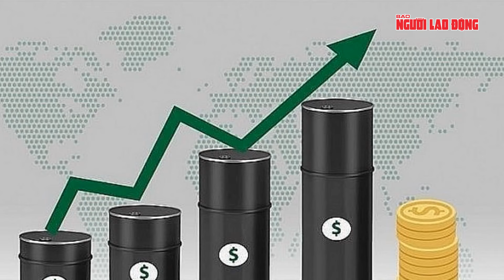Căng thẳng Iran - Israel châm ngòi tranh cãi nảy lửa giữa ông Biden và ông Trump | Tin thế giới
NLĐ |  Căng thẳng Iran - Israel châm ngòi tranh cãi nảy lửa giữa ông Biden và ông Trump
Ngày 4-10, Tổng thống Mỹ Joe Biden cho biết Israel vẫn chưa quyết định cách đáp trả cuộc tấn công tên lửa đạn đạo của Iran, đồng thời kêu gọi nước này xem xét các giải pháp khác ngoài việc tấn công mỏ dầu của Iran. Ông Biden trước đó cũng phản đối việc Israel tấn công vào các cơ sở hạt nhân của Iran.
Một quan chức cấp cao Bộ Ngoại giao Mỹ tiết lộ với CNN rằng Israel chưa đảm bảo với chính quyền ông Biden về việc không tấn công các cơ sở hạt nhân của Iran và bày tỏ lo ngại Israel có thể trả đũa vào dịp kỷ niệm cuộc tấn công của Hamas ngày 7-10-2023. Mặc dù nhiều quan chức Mỹ ủng hộ Israel đáp trả cuộc tấn công tên lửa từ Iran, họ cũng lo ngại về nguy cơ xung đột khu vực gia tăng.
Trái ngược với quan điểm của Tổng thống Biden, cựu Tổng thống Donald Trump đã chỉ trích ông Biden và kêu gọi Israel tập kích các cơ sở hạt nhân của Iran. ông Trump cho rằng vũ khí hạt nhân là mối đe dọa lớn nhất và Israel cần phải hành động để bảo vệ an ninh quốc gia của cả Israel và Mỹ.